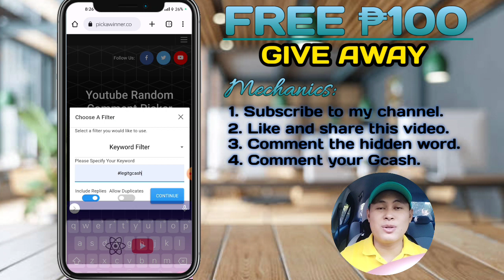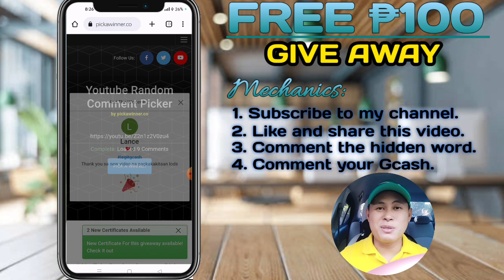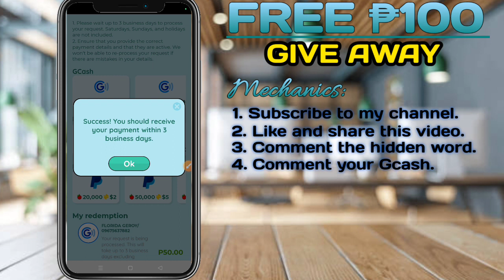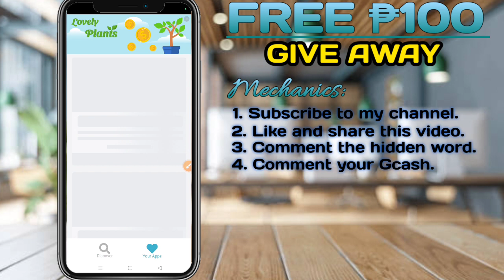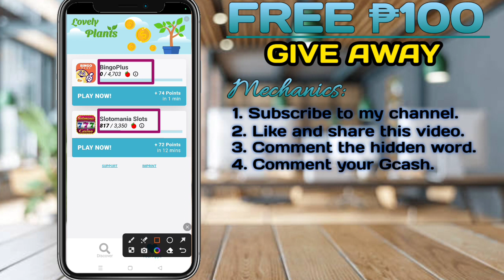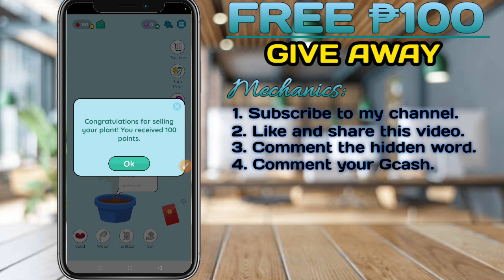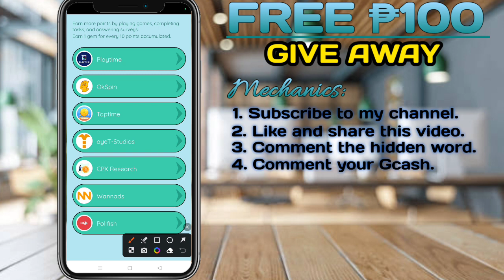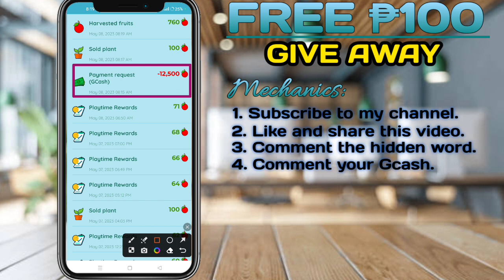FREE GCASH MONEY 2023 LEGIT: EARN 50-500 PESOS PER DAY WALANG PUHUNAN|MAMITAS LANG NG APPLE(LEGIT)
*MAG HARVEST NG APPLE ONLINE AT KUMITA NG 500 PER DAY NANG WALANG ILALABAS NA PERA* FREE GCASH MONEY 2023 LEGIT: EARN 50-500 PESOS PER DAY WALANG PUHUNAN|MAMITAS LANG NG APPLE(LEGIT)

I'm earning real cash from Lovely Plants, the HIGH PAYING Reward App! You can also earn money by entering my invitation code STXH3T to get free 1,000 points.

2️⃣ I-comment sa baba yung gcash number niyo and gcash name

📍NOTE: THIS VIDEO IS ONLY FOR EDUCATIONAL AND INFORMATIONAL PURPOSES ONLY. I OR JONATHAN GEROY VLOGS CANNOT GUARANTEE YOU THAT YOU CAN MAKE MONEY USING THIS METHOD.